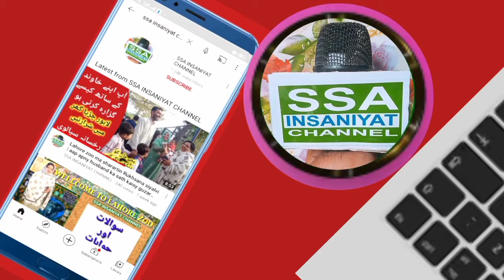Who is Sobia Batool | 151 girls received from Sargodha | aik larke ka inkshaf |Hafiz abubakar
ladki ko agwa,
ladki ko agwa karke,
bhagwan ladki,
bhagwan ladkiyan,
bhagwan ladki patwa do prank,
bhagwan ladkiyon ka,
bhagwan ladki ki pehchan,
man kasam bhagwan ladki,
saiya mile ladkiyan bhagwan kasam,
bhagwan ne ladki ko kyu banaya,
laga ladki,
laga ladki ka photo,
kata laga ladkiyon ka dance,
billo thumka laga ladkiyon ka dance,
kaanta laga ladki ka dance,
ladki wala laga do,
ladkiyo ki line laga dunga status,
ladki laga do,
pagal ladki song,
pagal ladki mujhe marwayegi,
pagal ladki wale cartoon,
pagal ladki cartoon,
pagal ladki wala drama,
pagal ladki status,
pagal larki drama,
pagal ladki tik tok

kidnapped girl love story,
kidnapped girl for marriage,
kidnapped girl and romance,
kidnapped girlfriend,
kidnapped girl movie,
kidnapped girl prank,
kidnapped girl chinese drama,
kidnapped girl love story drama,
kidnapped girl drama,
a girl kidnapped by her boyfriend,
kidnapped a girl and kiss,
a girl kidnapped 8 years movie,
a girl kidnapped me,
kidnapped a girl in gacha life,
a girl kidnapped for ps5,
kidnapped girl jake paul,
girl kidnapped in jungle,
joker kidnapped girl,
x girl kidnapped,
kidnapped girl youtube channel,
girl kidnapped youtuber,
girl kidnapped you asmr,
girl kidnapped you,
kidnapped by yandere girl asmr,
kidnapped by yandere girl,
girl kidnapped for 8 years movie,
when a girl kidnapped you anime,
kidnapped girl part 2,
girl kidnapped for 20 years,
girl kidnapped for 24 years,
kidnapped girl red dead redemption 2,
kidnapped girl 2 концовка,
girl kidnapped for 3096 days,
dr phil girl kidnapped 399 days,
kidnapped girl part 4,
girl kidnapped for 7 years movie

Vedio storry
Sargodha mein sobia Batool ko talash karne lage to 151 ladkiyan aur Punjab ho Gai Jo Kiya 1 se 2 sal pahle agua ho Gai thi Sargodha police ki report ke mutabik Sofia Batool ko talash karne lage the aur operation Shuru Kiya jiske natije mein main 151 ladkiyan aur Mil Gai aur unko baje aap karva ke unke Ghar chhod Diya aur Pakistan mein aur Kitna ladkiyan Jo agwa Hui abhi tak Nahin Mili Unka pareshan Shuru hai aur abhi tak Sargodha police ka prashn Shuru hai aur abhi tak sobia baje aap Nahin Hui